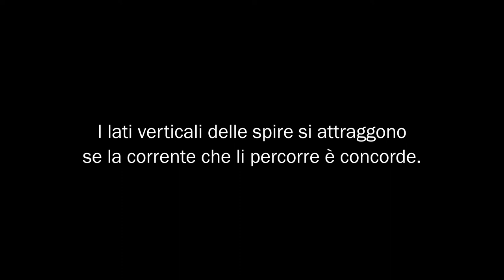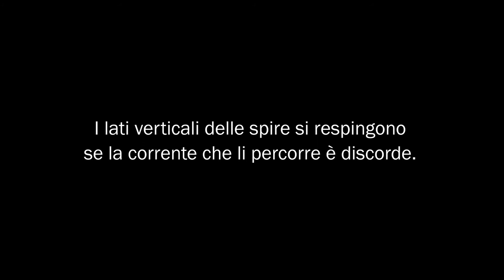EM08 - Interazioni elettrodinamiche e legge di Ampère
Osservazione dell’interazione tra una spira percorsa da corrente e il campo magnetico terrestre e delle interazioni tra due conduttori percorsi da corrente.

Procedimento:
Si appende una spira a un supporto che le permetta di ruotare, collegandola a un generatore di corrente. In serie si collega un'altra spira fissata su un supporto che può essere avvicinato a uno dei lati della spira sospesa. Prima di chiudere il circuito, la prima spira viene posizionata parallelamente alla direzione del campo magnetico terrestre. Si osserva quindi il suo comportamento quando il circuito viene chiuso. Si avvicina poi la seconda spira e si osserva l’ interazione fra le due spire in diverse configurazioni.

Osservazioni:
Quando il circuito della prima spira viene chiuso, si osserva che essa ruota fino a posizionarsi perpendicolarmente al campo magnetico terrestre. Quando si avvicina la seconda spira, anch'essa percorsa da corrente, si osserva che i rami adiacenti delle due spire si attraggono o si respingono a seconda che il verso della corrente che le attraversa sia concorde o discorde.